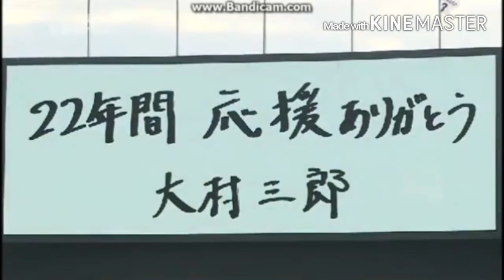千葉ロッテPV 2016